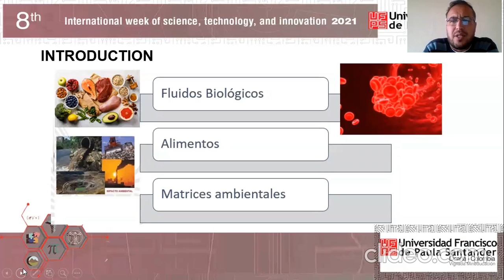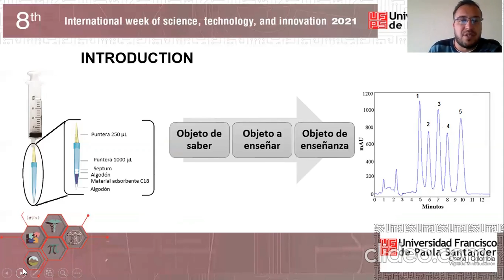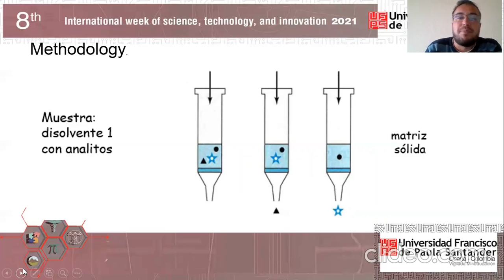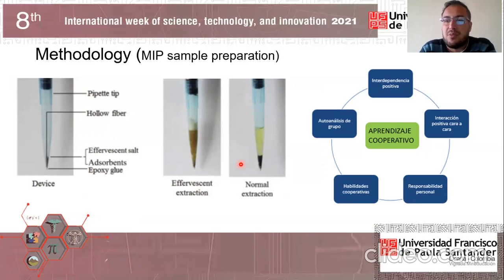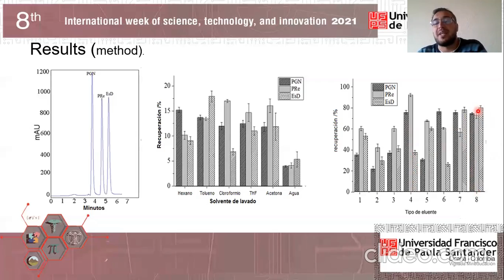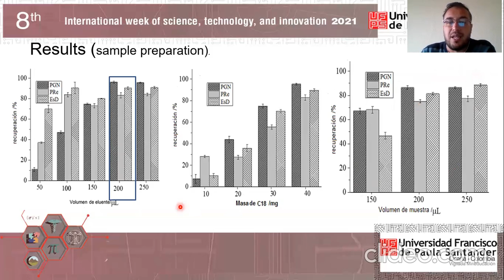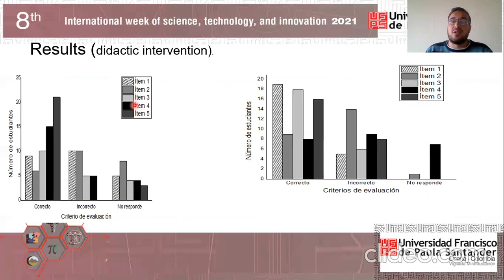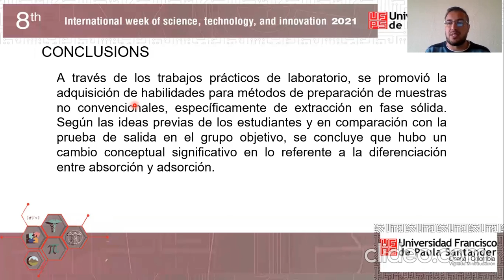Didactic intervention for the extraction and quantification of steroids in urine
Nidia Yaneth Torres Merchán
Edna Carolina Cipagauta Esquivel
Diego Hernando Angulo Flórez
Edgar Eduardo Vargas Aguilar

8th International Week of Science, Technology and Innovation 2021